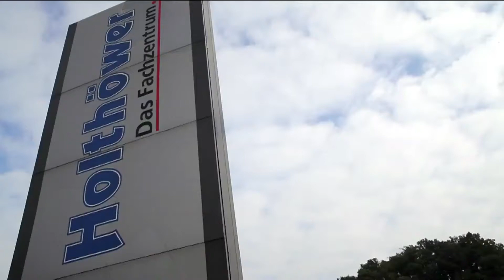Grill- und Kochshow am 22. März mit dem Radiokoch bei Holthöwer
Radio Kiepenkerl

Volkhard Nebrich im Fachzentrum.
Faszinierende Grill- und Kochshow von 13 bis 17 Uhr